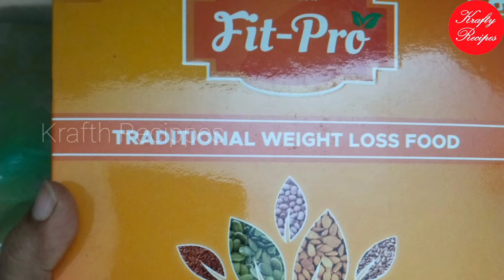எடை குறைய & அதிகரிக்க இது போதும் | FIT PRO Traditional Weight Loss Food| kraftyrecipes2268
FIT PRO powder is made from completely traditional food items like traditional rice varieties , millets , seeds and spinach powder etc. It is also helps to weight loss and weight gain for us.

DISTRIBUTOR :
Mrs . Saranya _ Madurai

FOR FREE PROMOTION :
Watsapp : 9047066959